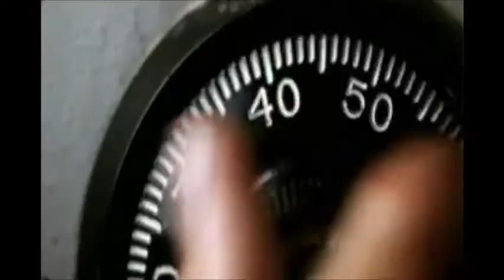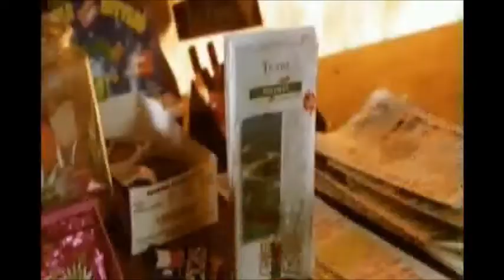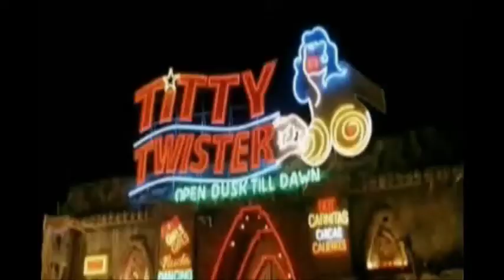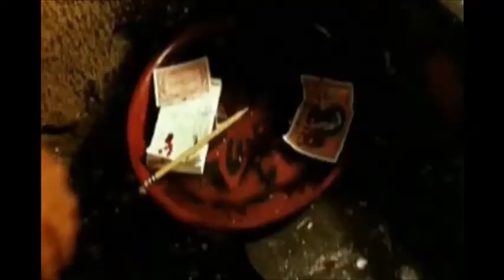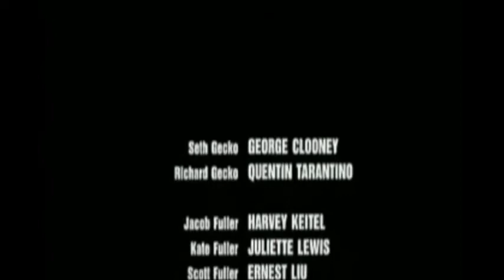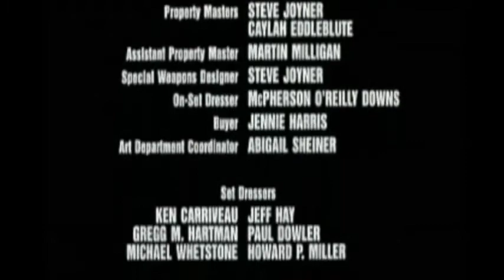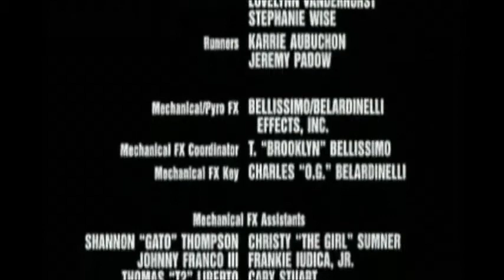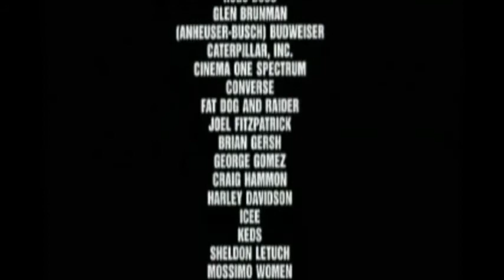From Dusk Till Dawn ,1996 - Bootleg, Unradet, 100% iger Uncut, Deutsch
alles was je abgedreht worden ist in diesem Video zu sehen. Auch die einfache 18er box ist geschnitten, hier kommt man in den Titty Twister bar, wie sie wirklich wahr.

Inhalt:
Die Brüder Richard und Seth Gecko sind nach einem Gefängnisausbruch und einem Bankraub, wobei etliche Menschen starben, mit drei Frauen als Geiseln auf der Flucht nach Mexiko. Das FBI und die texanische Polizei sind ihnen dicht auf den Fersen. Während Seth seine Emotionen im Griff hat, zeigt sich Richard als cholerischer, verhaltensgestörter Sexualverbrecher. Als sie unterwegs einen Getränkeladen aufsuchen, um eine Straßenkarte zu kaufen, ermordet Richard einen weiteren Texas-Ranger, wonach beide auch den Verkäufer töten. Richard wird dabei die Hand durchschossen und zwei der Geiseln können entkommen. Die Brüder setzen ihren Weg mit der dritten Geisel fort, einer älteren Bankangestellten, die im Kofferraum des Fluchtwagens eingesperrt ist. Unterwegs nehmen sie sich ein Zimmer in einem Motel, und Seth lässt seinen Bruder mit der Geisel allein zurück, um den Weg zur Grenze zu erkunden. Als er zurückkommt, findet er zu seinem Entsetzen die Geisel von Richard missbraucht und bestialisch ermordet vor.

Seth hat vor, die Zeit bis zum Eintreffen von Carlos in der dubiosen Bar zu verbringen. Am Eingang legen sich die Brüder mit dem Türsteher an und schlagen ihn zusammen. In der mit Truckern und Bikern gut gefüllten Bar bewegen sich etliche Tänzerinnen in knapper Kleidung auf Tischen und Emporen lasziv zur Musik einer mexikanischen Band. Die Gruppe übernimmt einen Tisch und beginnt zu trinken. Als die Hauptattraktion des Etablissements, die verführerische Santanico Pandemonium, einen erotischen Tanz beendet, erscheint der Türsteher in Begleitung des Barkeepers und des Rausschmeißers am Tisch. Richard wird vom Barkeeper mit einem Messer in die verletzte Hand gestochen, woraufhin die Brüder die Angreifer mit Schüssen und dem Messer niederstrecken. Dabei erregt Richards herabfließendes Blut die Aufmerksamkeit von Santanico, die sich plötzlich in ein Monster verwandelt, auf den Verletzten springt und mit den Zähnen seinen Hals aufreißt. Auch das niedergestreckte Trio erhebt sich wieder – es sind wie auch die Tänzerinnen und das restliche Personal Vampire. Sie verwandeln sich, fallen über die Anwesenden her und veranstalten ein Gemetzel, dem fast alle Gäste sowie Richard zum Opfer fallen. Seth und die Fullers wehren sich erfolgreich zusammen mit zwei weiteren Gästen: Frost, einem bärenstarken Vietnam-Veteran, und Sex Machine, einem Biker und Peitschenartisten. Es gelingt ihnen, die gesamte Vampirhorde zu pfählen oder ins Herz zu stechen, woraufhin deren Körper verbrennen.

Nach einer kurzen Atempause droht erneut Gefahr, als Richard und die gebissenen toten Trucker sich ebenfalls in Vampire verwandeln – die Gruppe bereitet auch ihnen den Vampirtod. Allerdings wird Sex Machine dabei gebissen, mutiert kurz darauf und fällt Frost und Jacob Fuller an. Frost kann ihn durch ein Fenster nach draußen schleudern, doch nun dringen Unmengen an Fledermäusen ein, die sich in Vampire verwandeln und angreifen. Frost mutiert ebenfalls. Seth, Kate und Scott können sich in einem kleinen Lagerraum verschanzen. Zu ihnen stößt kurz darauf auch Jacob.

Jacob weiß, dass er sich aufgrund des Bisses bald verwandeln wird, und findet zu seinem Glauben zurück. Er stellt Weihwasser zum Kampf gegen die Vampire her. Darüber hinaus ist der Lagerraum voll von Waren, die im Laufe der Zeit von den Vampiren aus den Trucks ihrer Opfer hergeschafft worden sind, woraus die Überlebenden weitere Waffen herstellen. Dann kehren sie in die Bar zurück und greifen die Vampirhorde an. Jacob nimmt den anderen das Versprechen ab, ihn umgehend zu vernichten, sobald er sich verwandeln wird. Als Jacob sich verwandelt, tötet ihn Scott, wird allerdings zuvor von ihm gebissen, von mehreren Vampiren gepackt und daraufhin von Kate erschossen. Rücken an Rücken in der Mitte der Bar stehend, befinden sich Seth und Kate als nunmehr einzige Überlebende im Kampf gegen eine Überzahl Vampire in schier aussichtsloser Lage. Doch ihnen wird unerwartet Hilfe zuteil: Die aufgehende Sonne leuchtet durch die Schusslöcher in den Wänden, so dass die beiden durch ein Gitter von Sonnenstrahlen geschützt sind. Zudem trifft Carlos mit seinen Männern ein. Sie schießen die Tür auf und das hereinscheinende Sonnenlicht wird durch die Discokugel der Bar durch den Raum gestreut, so dass die restlichen Vampire verbrennen.